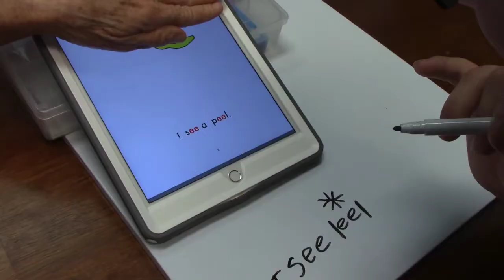Teach Small Steps that Build to Success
An adult student with Down syndrome learns how to read.